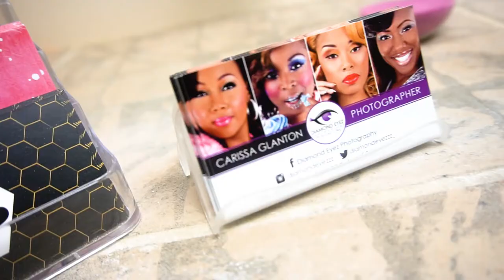Cellus - Starvin (Photo Shoot)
Cellus Releases a Hot New Record "Starvin Ft King Jay Da
Blountman"  Directed by Wilbert Thomas
Produced by TNT Productions